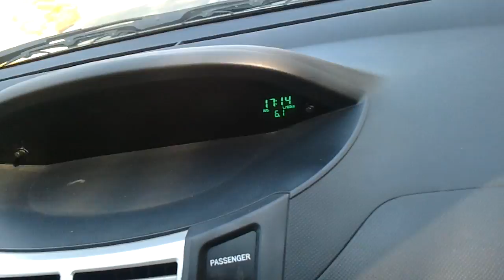Help! Welk nummer is dit?